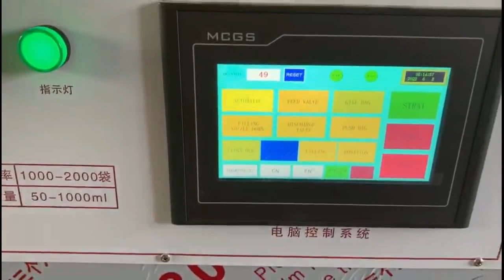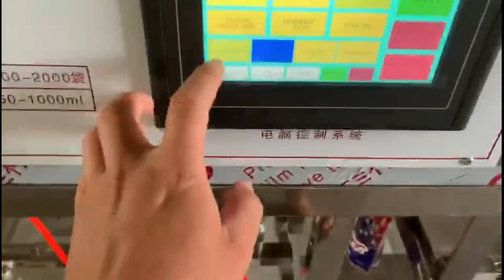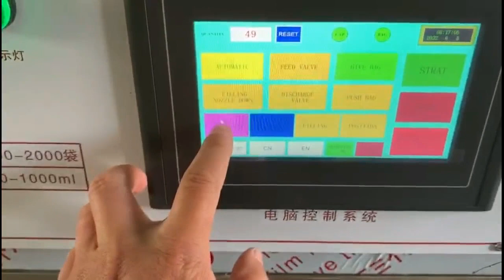Automatic dual head spout pouch filling capping machine